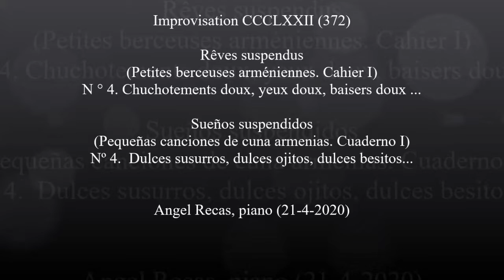Improvisation CCCLXXII (372) (Angel Recas, piano 21-4-2020)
Improvisation CCCLXXII (372)

Rêves suspendus
(Petites berceuses arméniennes. Cahier I)
N ° 4. Chuchotements doux, yeux doux, baisers doux ...

Կասեցված երազներ
(Փոքր հայկական լյուքս. Նոթատետր I)
Nº 4. Քաղցր շշուկներ, քաղցր աչքեր, քաղցր համբույրներ …

Sueños suspendidos
(Pequeñas canciones de cuna armenias. Cuaderno I)
Nº 4.  Dulces susurros, dulces ojitos, dulces besitos...

Suspended dreams
(Small Armenian lullabies. Notebook I)
No. 4. Sweet whispers, sweet eyes, sweet kisses …

Приостановленные мечты
(Маленькие армянские колыбельные. Записная книжка I)
№ 4. Сладкий шепот, сладкие глаза, сладкие поцелуи …